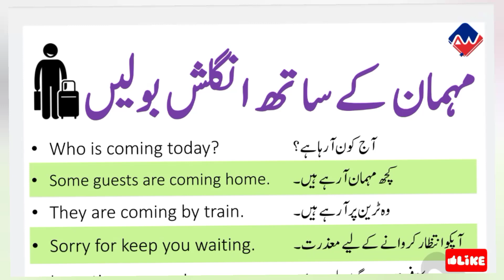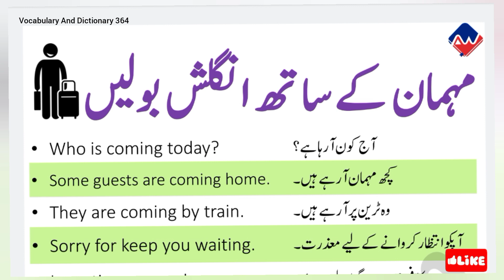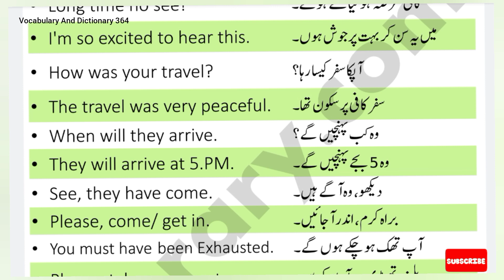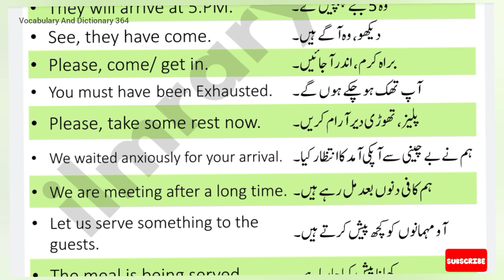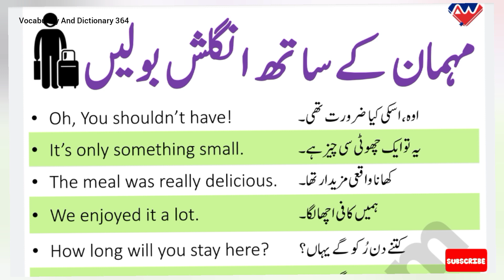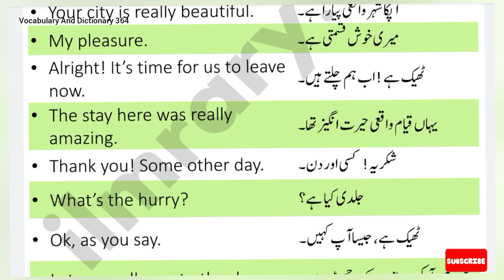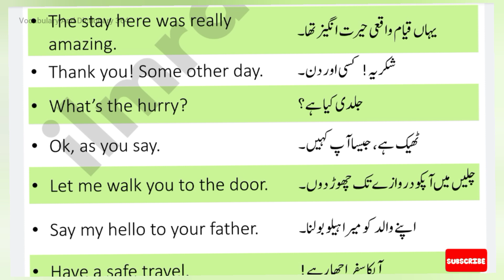Mehmano ke Sath English Bolay, Speaking English with guests, Spoken english sentences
english vocabulary
english vocabulary with urdu meaning pdf
english vocabulary pdf
english vocabulary app
english vocabulary advanced
english vocabulary app offline